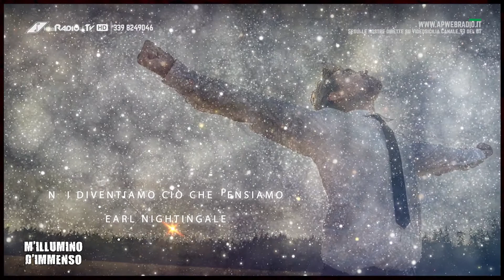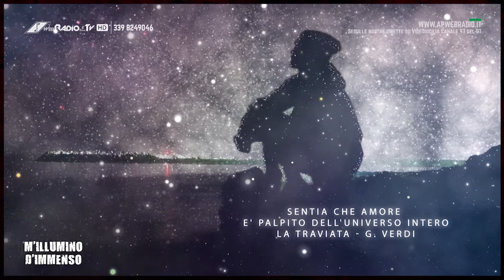M'ILLUMINO D'IMMENSO - 00 PROMO - Luciana Di Bella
Hai mai provato la sensazione di far parte di qualcosa di molto più grande di te...
di questo e di tanti altri argomenti stuzzicanti, si parlerà nel nuovo programma di Luciana Di Bella, prodotto da AP Web Radio e Social TV intitolato: "M'Illumino d'Immenso!" che andrà in onda tutti i Martedì alle 19:00 su AP web Radio e Social TV in diretta da Londra.
Saranno tanti gli ospiti che ci aiuteranno ad approfondire argomenti interessanti e anche complessi.
Anche voi avrete un ruolo, non soltanto da utenti ascoltatori, ma potrete contattarci in diretta chiedendo di chiarire le vostre curiosità o perchè no raccontando un evento interessante ed attinente all'argomento!
Per farlo vi basterà chiamare in diretta al numero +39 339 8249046.

AP Web Radio e Social TV ...la Vostra TV/Radio!
Noi ci saremo, ...voi!?

Come seguirci:
La nostra app gratuita apwebradio loghetto bianco e rosso
attualmente disponibile solo per i sistemi android sul Playstore di google...
Per coloro che sono fedeli ai sistemi iOS, invece possono seguire le nostre avventure dal sito

Redazione:
Mobile: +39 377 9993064 solo dalle 9:00 alle 12:00
Fisso: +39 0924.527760 solo dalle 9:00 alle 12:00